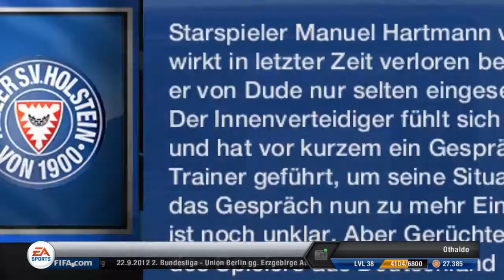Let's Play FIFA 13 Karrieremodus | Holstein Kiel | S3E10 | SC Paderborn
Othaldo stellt sich in der 3. Staffel des Let's Play FIFA 13 Karrieremodus der Aufgabe und startet eine Karriere im Karrieremodus von FIFA 13 mit Holstein Kiel.

Die Kieler Sportvereinigung Holstein von 1900 e. V. (kurz die KSV Holstein oder die Kieler SV Holstein, fälschlicherweise auch KSV Holstein Kiel genannt), allgemein bekannt als Holstein Kiel, ist ein rund 1.190 Mitglieder[1] zählender Sportverein aus Kiel. Bekannt ist der Verein vor allem durch seine Fußball-Abteilung, deren erste Mannschaft bis zur Einführung der ersten landesweiten Bundesliga 1963 jeweils immer der höchsten deutschen Spielklasse angehörte. Die größten Erfolge in der Vereinsgeschichte sind der Gewinn der Deutschen Meisterschaft 1912 und zwei Vizemeisterschaften 1910 und 1930. Die Vereinsfarben des im Volksmund die Störche genannten Klubs sind Blau, Weiß und Rot. Die erste Fußballmannschaft der Herren trägt ihre Heimspiele im 11.386 Zuschauer fassenden Holstein-Stadion aus.

Eure ZockerDudes
Daanbo & Othaldo